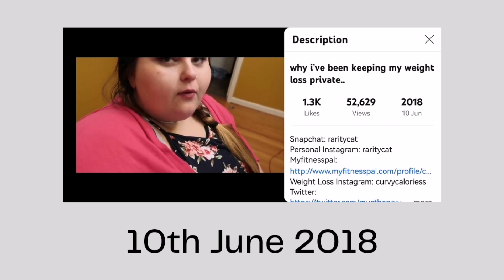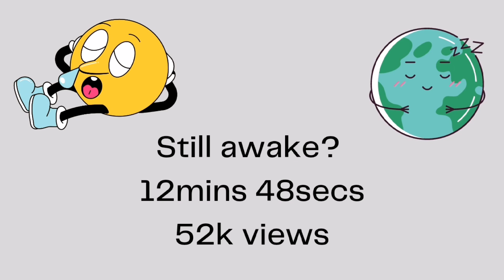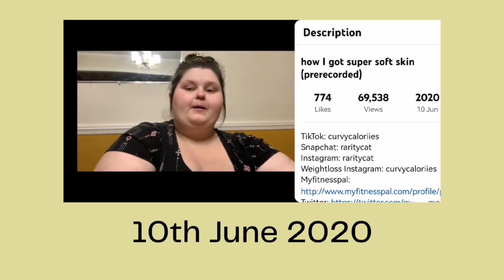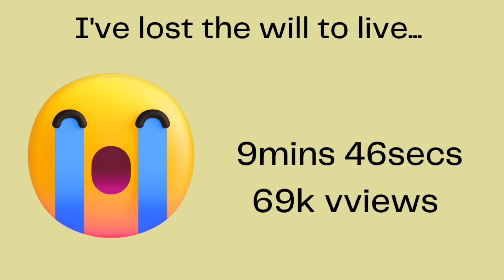Is Amberlynn's content better now or before? *re-upload*